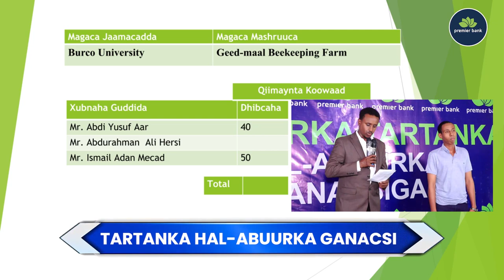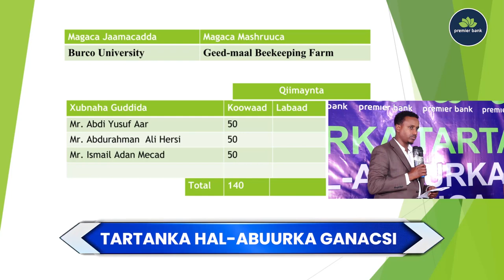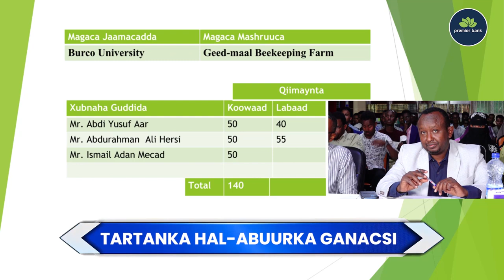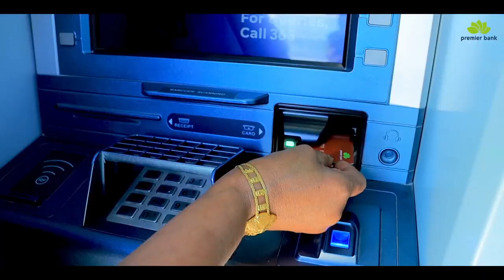Tartanka Hal-abuurka Ganacsi ee Ardayda Jaamacadaha Dalka Xalqadda 4aad